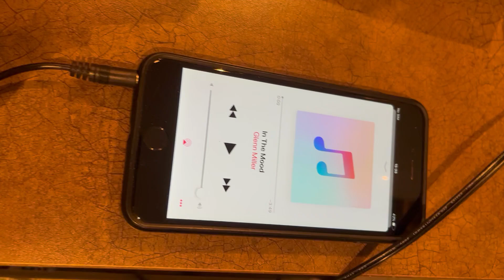Restored Westinghouse H 318T5 Demonstration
This is a Westinghouse H 318T5 AM tube radio that I restored.